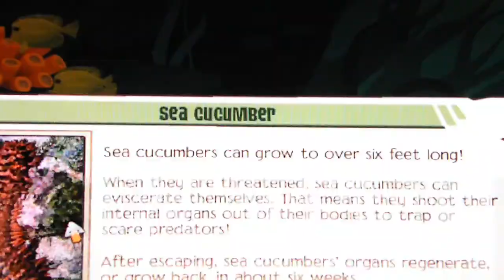Getting a seahorse fountain, Kittylover87961yeah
This is a video on how to finish your Bahari Bay part in your journey book on Animal Jam.